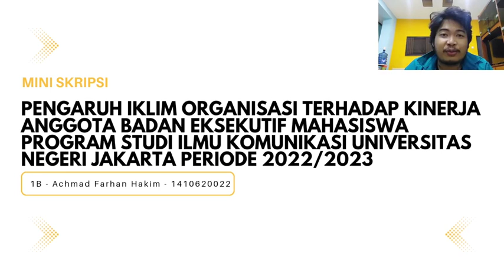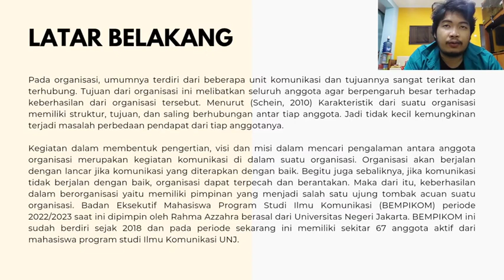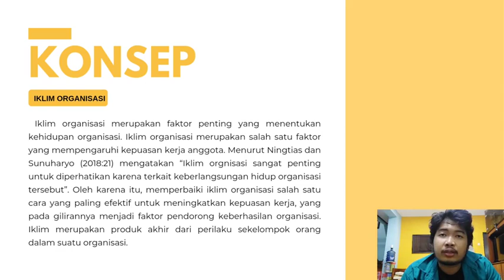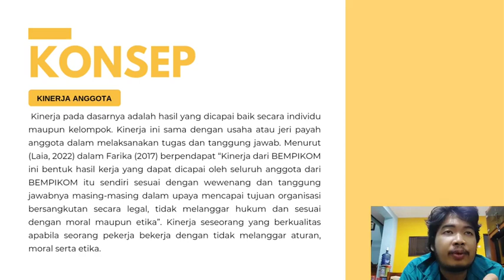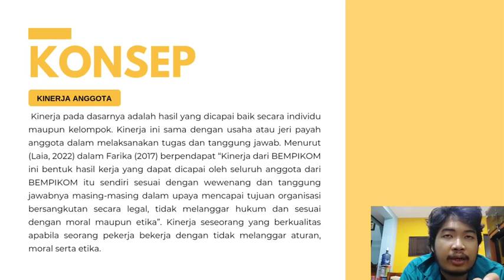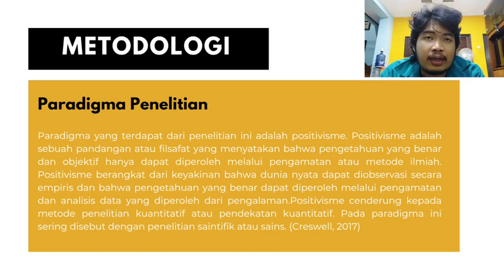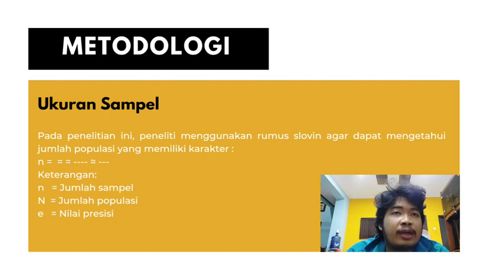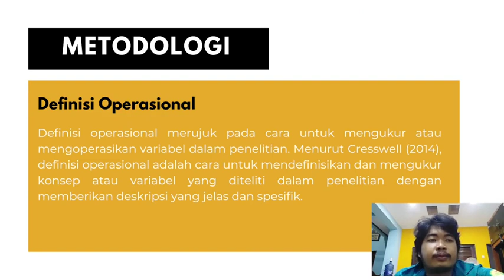Achmad Farhan Hakim_B_PT5_2020